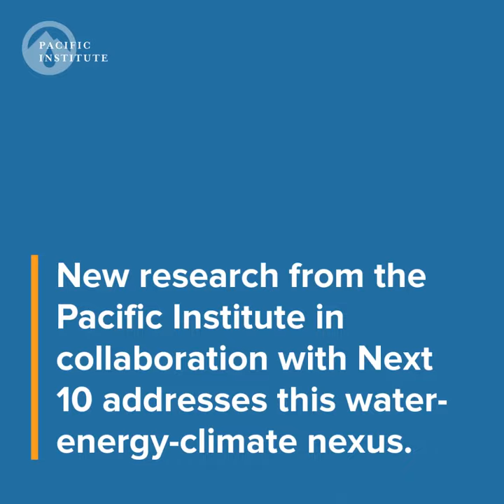The Future of California's Water-Energy-Climate Nexus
Water and energy systems are closely linked. New research from the Pacific Institute in collaboration with Next 10 addresses this water-energy-climate nexus. The report highlights how significantly water management choices today will affect greenhouse gas emissions in California’s future – and the state’s ability to meet 2030 climate goals.